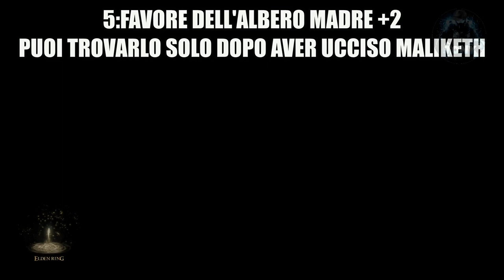COME TROVARE TUTTI I TALISMANI LEGGENDARI SU ELDEN RING (8/8) - Elden Ring TUTORIAL ITA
Guida Nuova più aggiornata su YT su COME TROVARE TUTTI I TALISMANI LEGGENDARI SU ELDEN RING!!

0:00 SIGILLO PIAGA DI RADAGON
1:12 ICONA DI GODFREY
2:48 LUNA DI NOKSTELLA
6:04 TALISMANO DEL VECCHIO SIGNORE
7:15 FAVORE DELL'ALBERO MADRE +2
9:32 SIGILLO PIAGA DI MARIKA
10:26 TALISMANO GRANSCUDO DEL DRAGO
11:24 ICONA DI RADAGON

Ci sono 8 posizioni dei talismani leggendari in Elden Ring per il trofeo/risultato dei talismani leggendari. Nessuno dei talismani è mancante, puoi ancora trovarli dopo la storia in free roaming se scegli di continuare e non avviare New Game +.

talismani leggendari,tutti i talismani leggendari,talismani,elden ring,blind run,old lord's talisman,radagon icon,come raggiungere farum azula,hachiman,sigillo piaga di radagon,dragoncrest greatshield talisman,marika's soreseal,come raggiungere malenia,guida,azione,gameplay,walkthrough,moon of nokstella,erdtree's favor +2

PC:
MOBO: B450 GAMING PLUS
CPU: R5 3600
GPU: 1660 SUPER
RAM: 16 GB
CASE: 4000D AIRFLOW CASE CORSAIR

VIDEO TUTORIAL
               GAMES---TECH---MICROSOFT